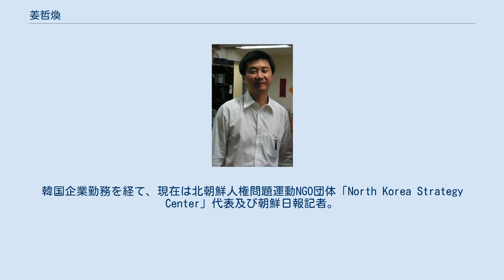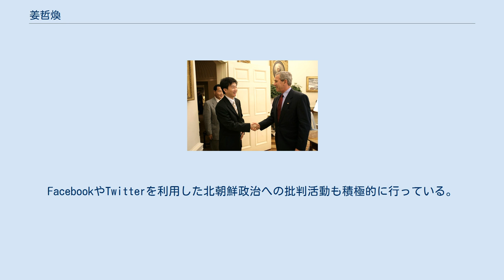姜哲煥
姜 哲煥（カン・チョルファン、朝鮮語：강철환、1968年 - ）は、朝鮮民主主義人民共和国（北朝鮮）の元強制収容所収容者、脱北者。
韓国企業勤務を経て、現在は北朝鮮人権問題運動NGO団体「North Korea Strategy Center」代表及び朝鮮日報記者。
回想録著述も行う傍ら、海外にて強制収容所での体験を公演する活動もしている。
 平壌出身。
祖父・祖母・父は京都市で暮らしていた帰国運動にて北朝鮮へ戻った裕福な元・在日朝鮮人。
祖父母は帰国時に朝鮮労働党や国家に多額の寄付をし、日本からの帰国者としては珍しく北朝鮮でもエリート階層のみが生活できる平壌市内で、祖父母・両親・妹と暮らしていた。
 彼が9歳の時、祖父が北朝鮮当局へ連行されると、間もなく祖母・父・妹・叔父とともに咸鏡南道耀徳（ヨドク）郡にある第15号管理所（北朝鮮の強制収容所）へ収容。
約10年間収容される。
母親は北朝鮮出身の有力者の娘であったため、父親と離婚し、収容を免れた。
奇跡的に19歳の時に家族全員釈放。
農場で働いていた頃に日本の親類と連絡が取れ、物資や経済的援助を受けられるようになる。
その後工場の物資調達係として働いていたが、父と祖母を相次いで亡くし、釈放後に知り合った同じ第15号管理所元収容者安赫（アン・ヒョク）と共に鴨緑江を越えて脱北。
中国各地を転々とした後、1992年に韓国へ亡命。
安赫との共著回想録『耀德リスト』（1993年）、『大王の祭典』（日本題『北朝鮮脱出』 1995年）がベストセラーになる。
安赫とは韓国亡命後も数年間一緒に生活をしていた。
 ジョージ・W・ブッシュ大統領と姜哲煥 漢陽大学校卒業後は韓国電力公社に就職したのち、韓国の新聞朝鮮日報北朝鮮担当記者を勤めている。
2007年より北朝鮮人権活動NGO『North Korea Strategy Center』を設立、代表を務める。
FacebookやTwitterを利用した北朝鮮政治への批判活動も積極的に行っている。
 2005年6月13日、著書『平壌の水槽』を読み感銘を受けたアメリカのブッシュ大統領がホワイトハウスへ招待し、面会している。